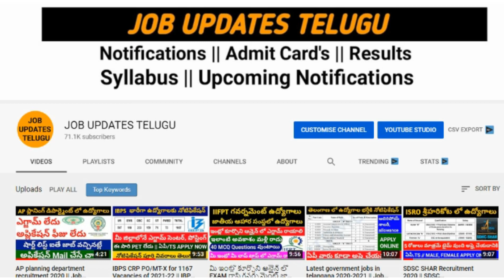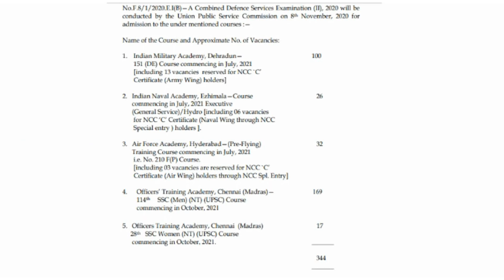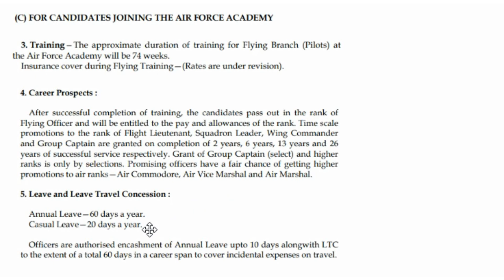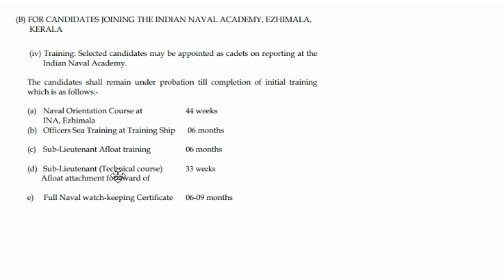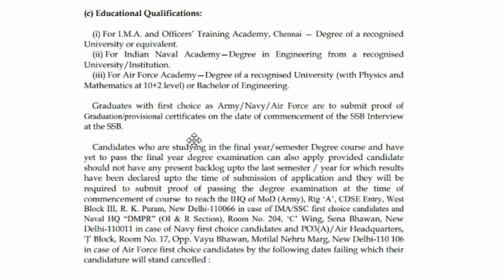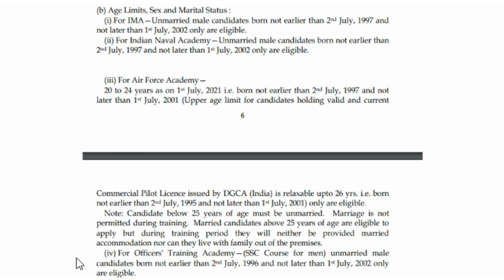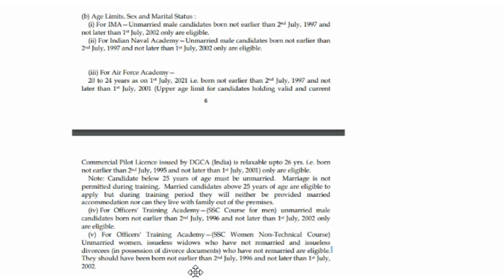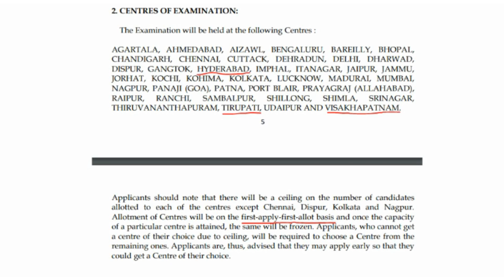UPSC CDS exam 2 2020 in telugu || UPSC cds notification 2020 || Job updates in telugu 2020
UPSC CDS 2 2020 Official Notification PDF